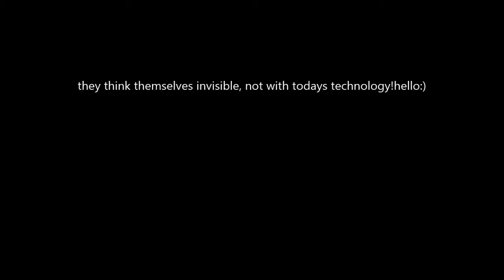thewatchmacallit ~ plasma orb, space invader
Quality bad as I just flicked on camera fone in the hope. gotcha .